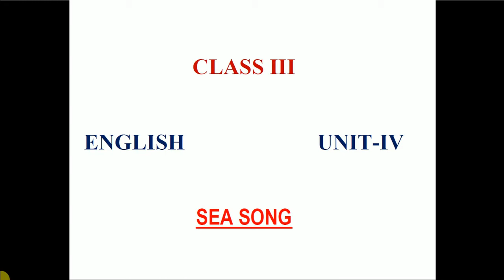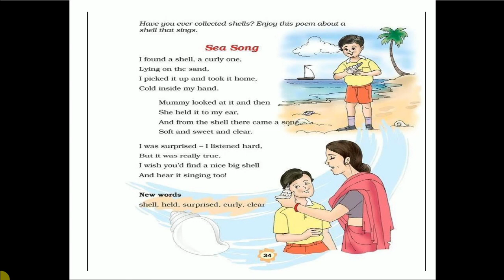Class III, English, Unit 4 Lesson 7 Sea Song